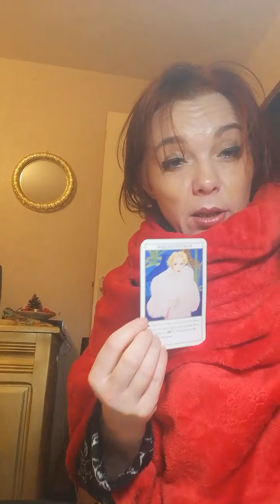Guidance sentimentale intempo. L amour a la Marlene Dietrich 😊🙏🌺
Un peu de guidance avec humour pour vous d étendre mes boubous d amour pour ce week-end ou même avant 😁

Comme tjs pour toutes guidances privées ou dons même oracle, bougies, ou autre cobtactez moi par mail à . Je vous en remercie d avance.